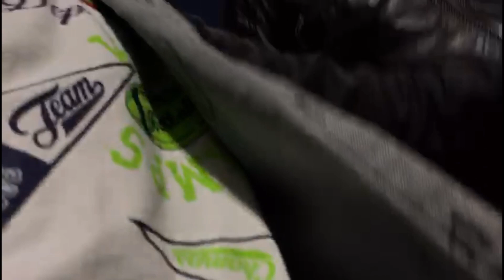welcome to (munaf Gujarati vlogs)